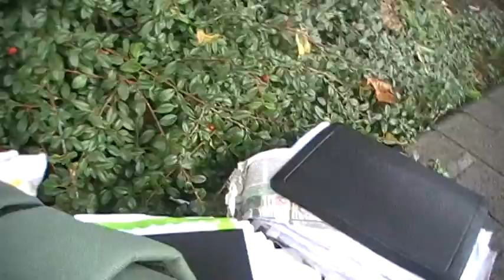Street preaching at Manchester University part 2